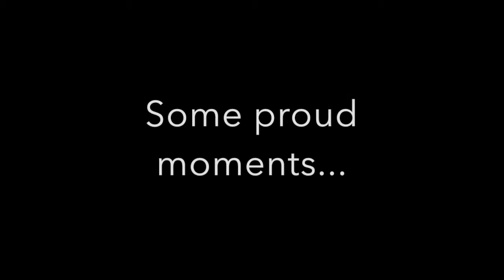My 2017 Review !!!!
2017 was a great year for me. i met a lot of cool people, i had a lot of great experiences. I can't wait for what 2018 has in store. Wish you all a Happy New Year, and thank you for all your support !!!